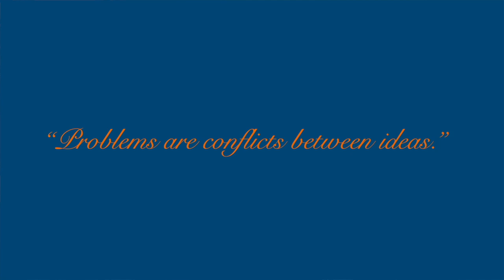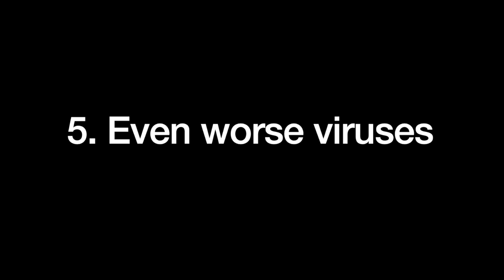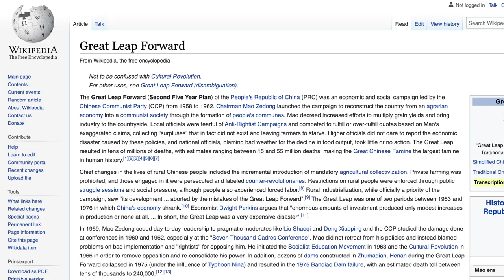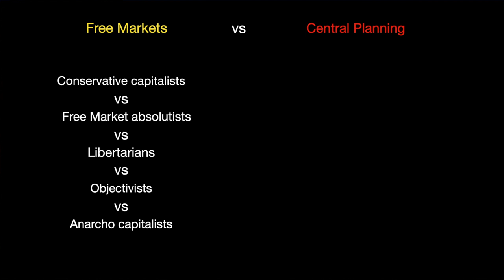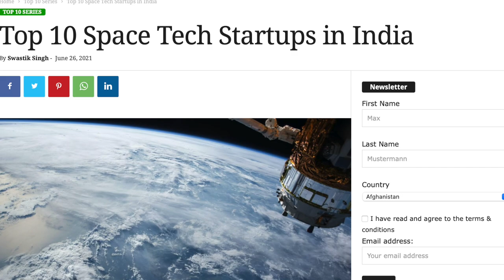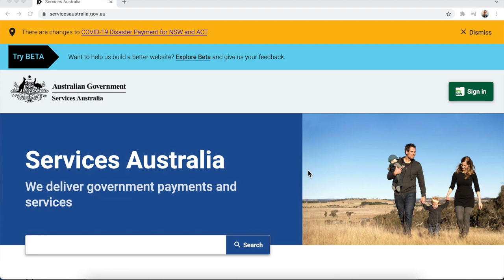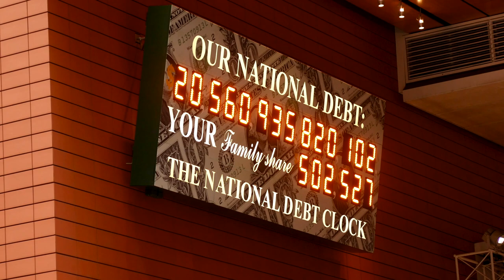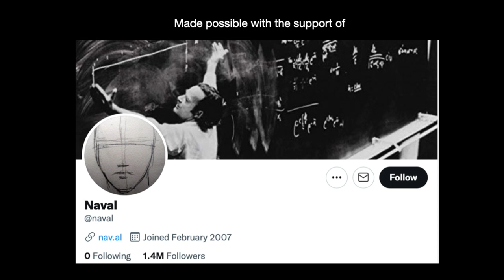Wealth and the Conflict of Ideas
Although I do not explicitly mention it, this entire episode was motivated by a Sam Harris “meme post” found

The claim that appears there (which reads “The free market is not producing effective responses to our most important problems” is emblematic of an intellectual culture that now holds sway not only in the academy but broadly in public discourse and, of course, it is readily consumed by people hungry for simple solutions and perversely promoted by business people afraid of their left-leaning customers.

In this episode I spend time on a very brief historic analysis of the motivation for such rejections of freedom and capitalism (which we must admit are relatively new creations when put beside ancient tribalism) and I look at some of the failures of central planning or rejection of the free market. I agree with those who say “there is no actual capitalism” there are merely degrees of socialism in existence. Where there is freedom in a socialist framework, to the degree there is freedom: wealth grows. And to the degree there are top down controls: poverty increases.

I regard this as an opportunity cost to some extent. It should not be necessary to defend the fundamentals of economic systems that allow for wealth creation and problem solving. But we live in a time where, for various reasons, a neo-Marxist move is on the ascendency. On that: I also voice concerns I have about allies on the side of liberty turning on one another rather too often out of concern this or that “capitalist” is not sufficiently “capitalist”. I see this as a wonderful way for socialists to continue to gain ground in institutions at all levels of government.

This video and ones like it take many days (sometimes weeks) of production from research and reading for the script through to filming and audio recording, searching libraries of stock videos and music, organising copyright issues and finally editing - because I work alone. If you would like to support this effort, you may donate where there is a "Donate" button for one off or monthly donations.

Thankyou :)